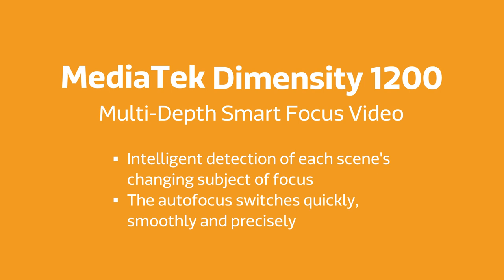MediaTek Dimensity 1200 - Multi-Depth Smart Focus Live-streaming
The MediaTek Dimensity 5G-integrated chip provides the latest Multi-Depth Smart Focus for live-streaming and video recording. This cutting-edge technology uses the chip's dual-camera hardware acceleration, and high-performance hardware depth engine to accurately segment the scene, recognizing what's important in the scene to keep it in focus.

MediaTek Dimensity: Incredible In, Incredible Out.